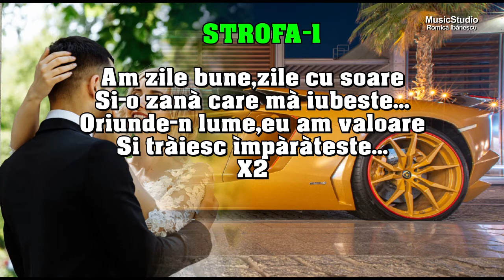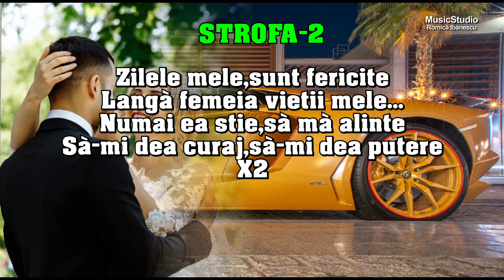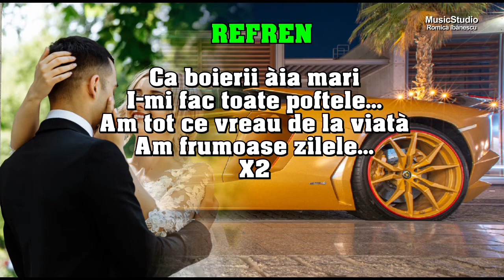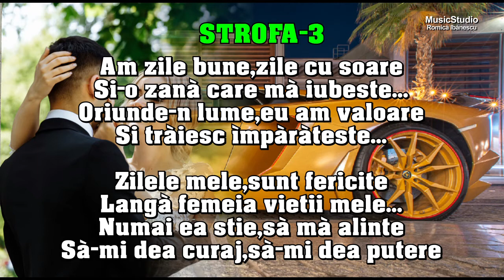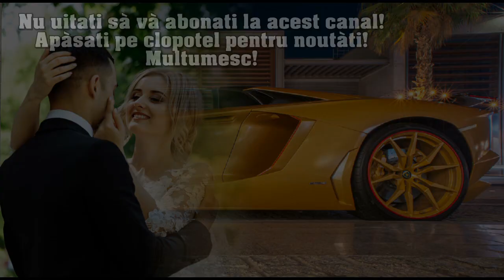Karaoke [MANELE-2024] - Ca boierii aia mari, I-mi fac toate poftele - Versuri - Negativ